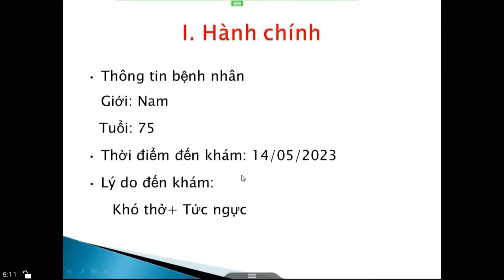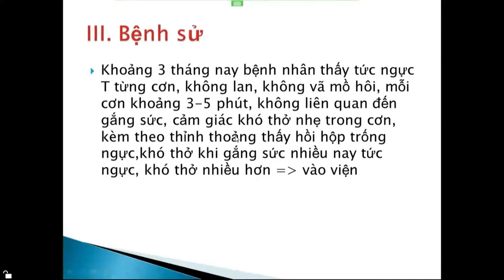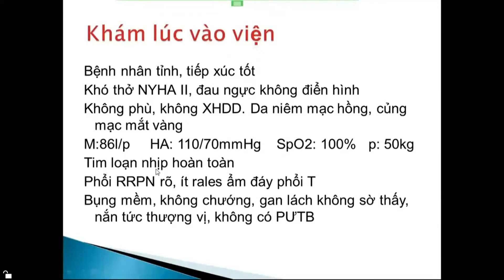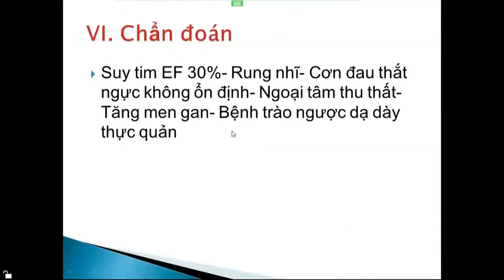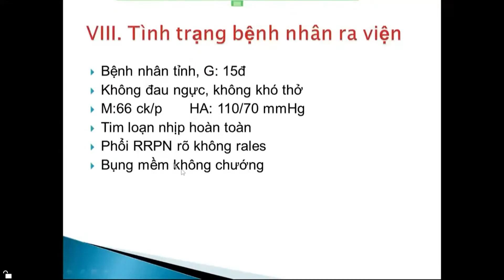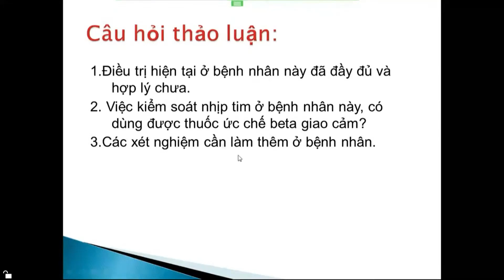Hội chẩn BN suy tim, rung nhĩ, cơn đau thắt ngực